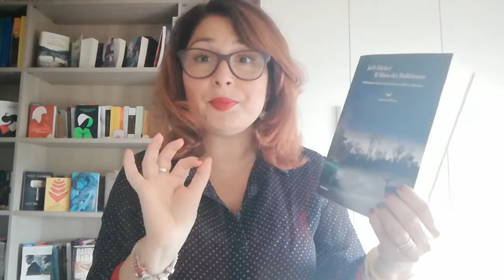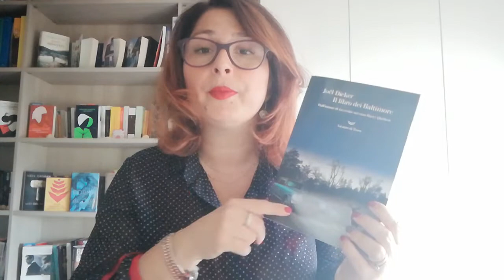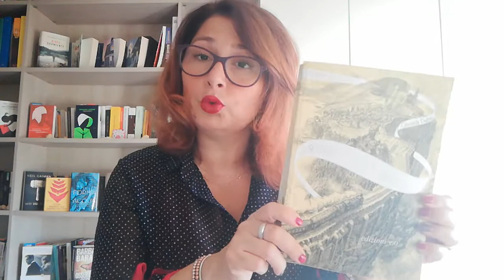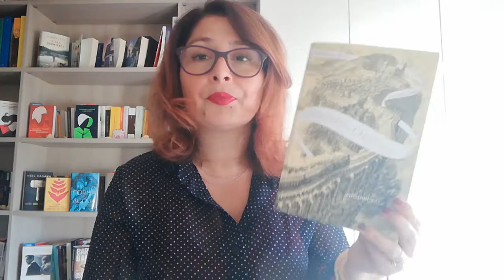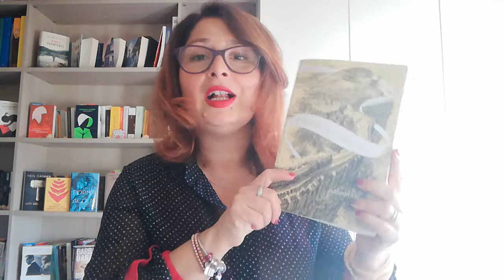Leggilo Perché..... #2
Rubrica di consigli di lettura, seconda puntata 😉